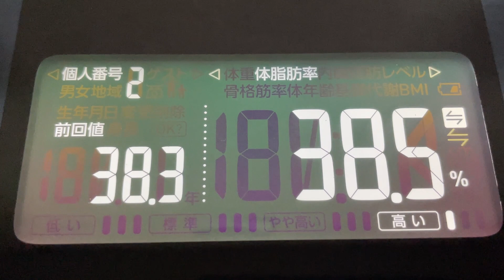【 食生活 VLOG 】今日から札幌の実家にいます！ ｜アラフィフ・ダイエット